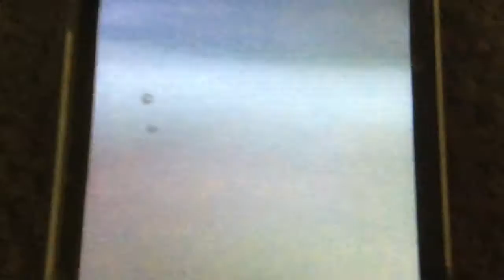SPIDER-MAN THE SERIES Season 2 (Trailer)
The Trailer For Spider-Man The Series Season 2 Is Now On YouTube
COMING SOON